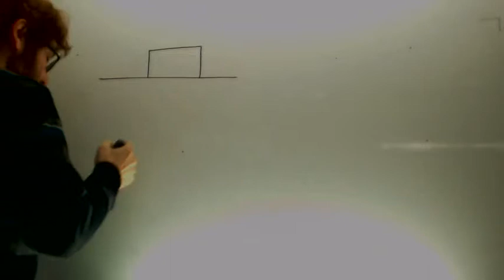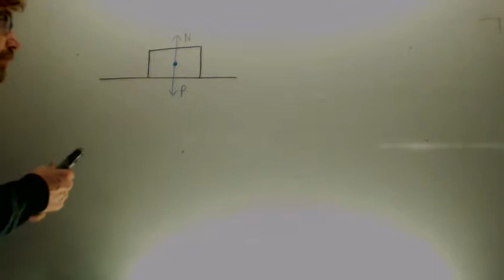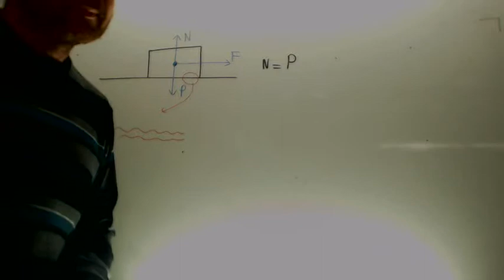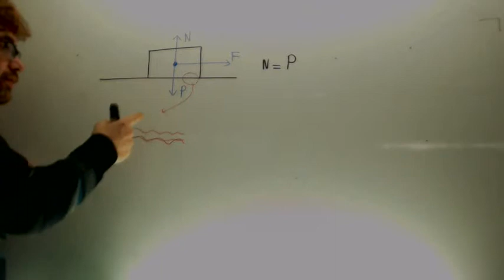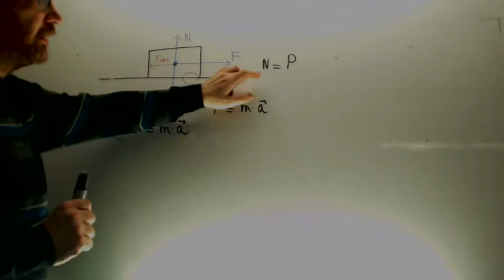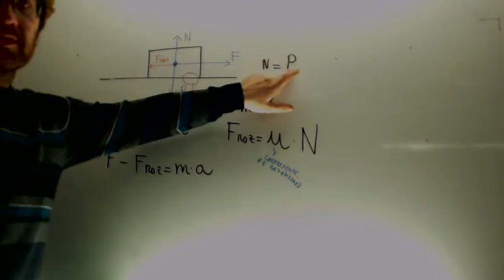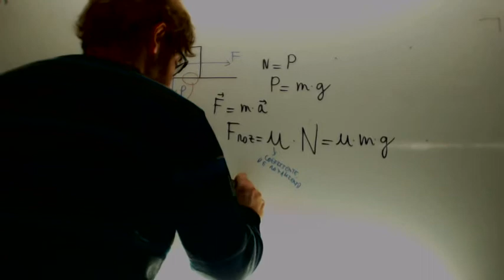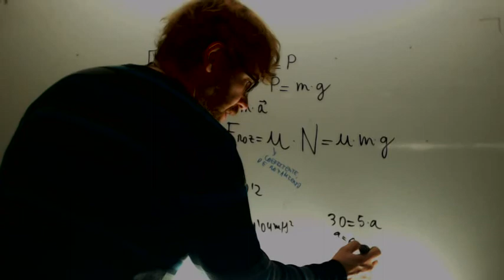Fuerza de rozamiento Fisica 4º ESO B Academia Usero Estepona